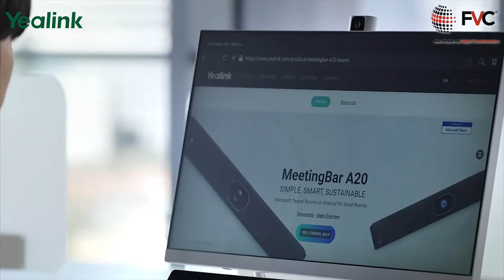Yealink Desktop Collaboration display A24— COLLABORATIVE, INNOVATIVE, EFFECTIVE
The Yealink DeskVision A24 is a revolutionary product for desk collaboration with an all-in-one design. It integrates the web camera, speaker, microphones, touch monitor, and processor to offer a best-in-class desktop collaboration experience.
It can be placed in the Executive/Manager Office/Home Office | Shared Space - Hotdesking | Huddle Space.

 We hope that the Yealink Desk Vision A24 can bring an extraordinary experience to users, and help users to focus more on work.